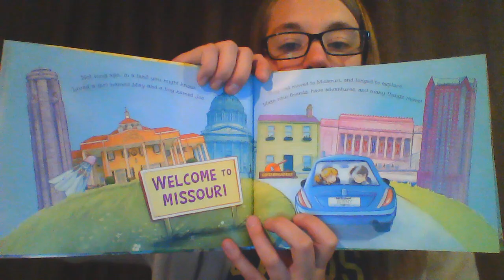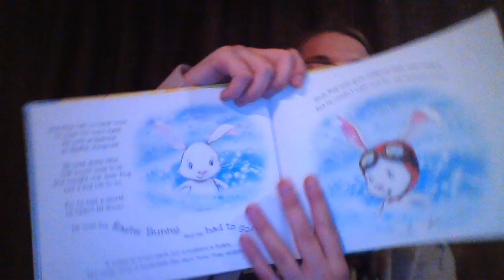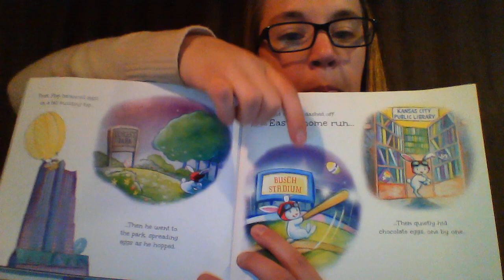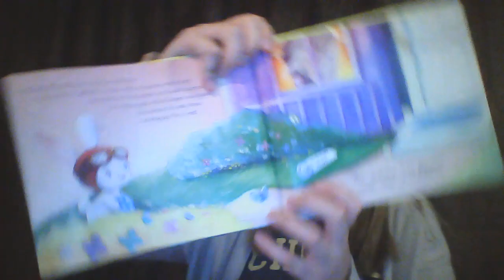The Littlest Bunny in Missouri by Lily Jacobs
Read aloud by Alexis Geisert